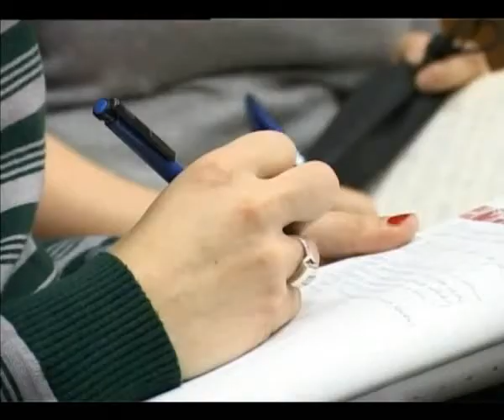KCZR i Baletski studio " Stage " - Donacija OB " Đorđe Joanović " 26.02.2013